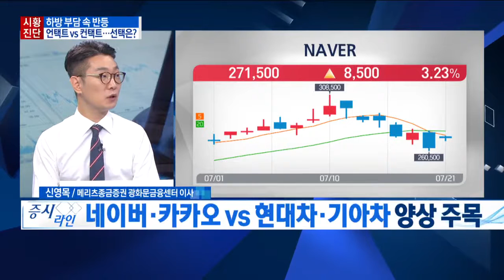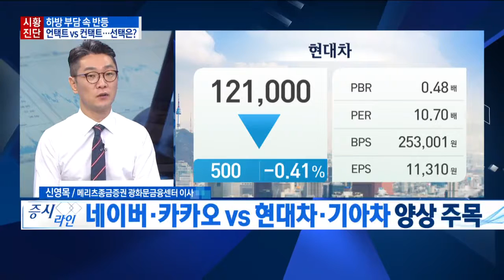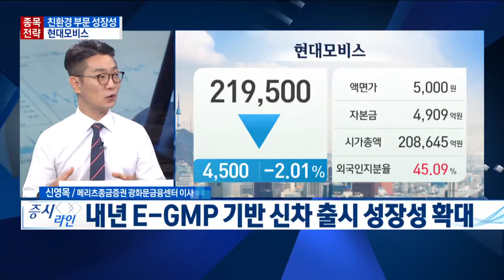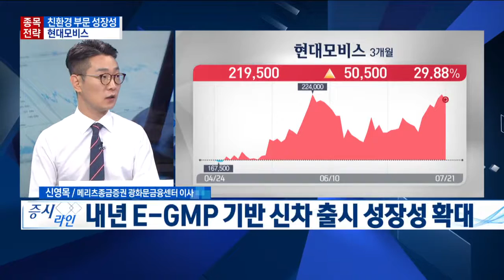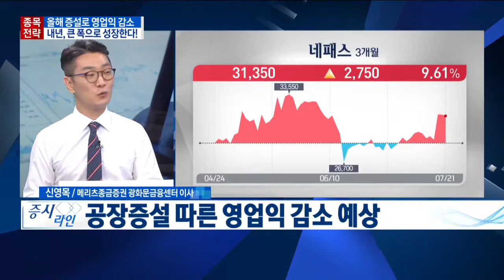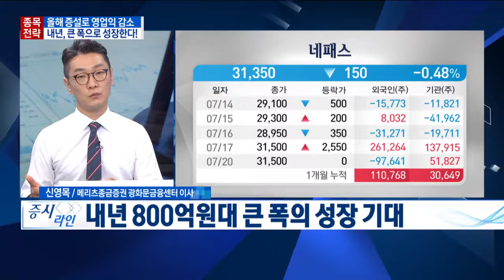지수 추가 상승 부담감 지속 진단 언택트 vs 컨택트..선택은? / 한국경제TV / 증시라인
진행 : 이경은 앵커
출연 : 신영목 메리츠종금증권 광화문금융센터 이사
방송일 : 2020년 7월 21일

- 지수 2200P 차익실현 매물, 추가상승 부담감 지속
- 본격적 실적 시즌 돌입... 실적 호전주 관심
- ‘네이버·카카오 vs 현대차·기아차’ 양상 주목

- 오늘의 유망주 - 현대모비스
-2Q 영업익률 1600~1900억원 예상 등 실적 부진 예상
- 본업 실적보다 친환경 부분 성장성 주목
- 내년 2021년 E-GMP 기반 신차 출시 성장성 확대

- 오늘의 유망주 - 네패스
- 비메모리 반도체 패키징 전문업체
- 네패스아크, 네패스라웨 물적 분할 후 대규모 투자 진행
- 공장증설 따른 영업익 감소 예상
- 내년 800억원대 큰 폭의 성장 기대

증시라인(연출:박두나,강승범 작가:은빛나)은 매주 월요일~금요일 오전 9시 50분부터 10시 40분까지 생방송으로 진행되며 한국경제TV 홈페이지, 케이블TV, 스카이라이프, IPTV(KT 올레TV:180번 SK 브로드밴드:151번 LG U플러스:162번), 유튜브 한국경제TV 채널 을 통해 실시간으로 시청하실 수 있습니다.